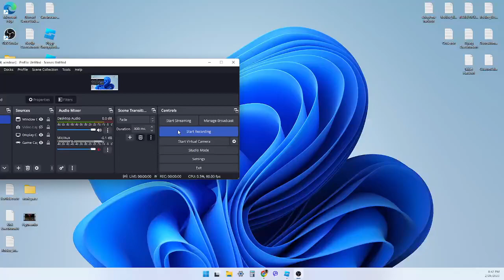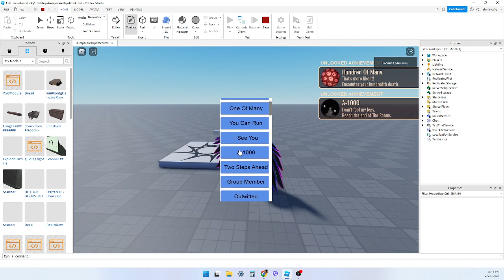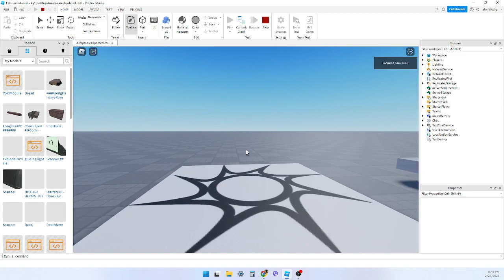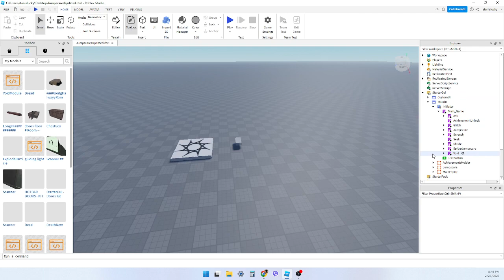Doors all new Jumpscares Showcase Thingy xd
video :D
i published another one with more concret jumpscare showcase... xd